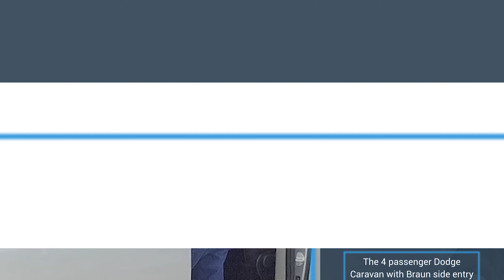FINAL MTE MOBILITY Tradeshow Social Media Website